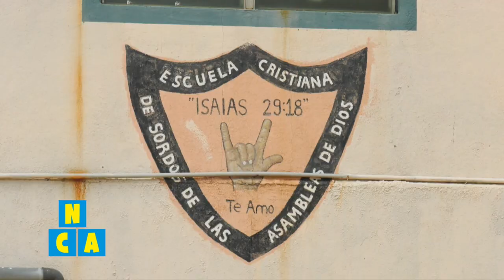Conocé el talentos de los niños y niñas de la Escuela Cristiana Isaías 29:18 - Niños, cámara, acción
La escuela es un espacio que facilita la adquisición y consolidación permanente del conocimiento a las personas no oyentes, mediante una enseñanza de calidad procurando el óptimo desarrollo de las habilidades.